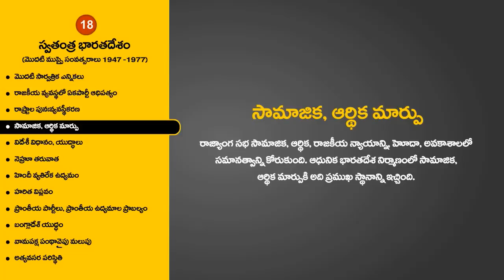Social and Economic Change